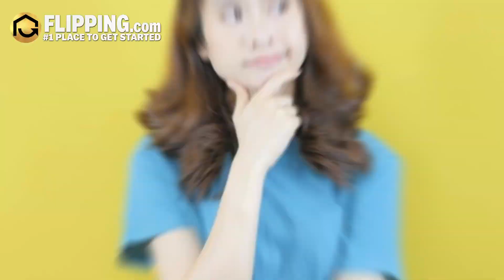How to Grow 6 Figures in Real Estate?🤔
Invest in continuous learning for real estate success.